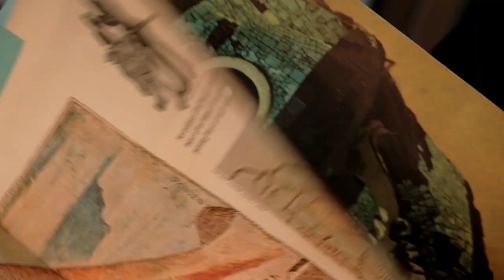HodgeKerr - No Kings But Us Marfa Promo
HodgeKerr is a collaboration between Robert
Hodge (Houston) and Tim Kerr (Austin).
Individually, their work is steeped in the rich history
between music and pop culture, and they also
share a deep interest in racial equality and human
rights. Robert and Tim have long admired one
another, from color palette to messaging to
medium, and they have come together to entwine
their creative vision.
Robert Hodge brings his signature collage work
using screen print and record covers with stencil
and stitching that creates sumptuous layers and
gritty textures. His influences range from African
American history, narrowing to the historical 3rd
ward of Houston, sweeping across the jazz
landscape to dwell in southern hip hop culture.
Tim Kerr brings his singular portraits, political
messaging, and vibrant colors. Also influenced by
his own musical history and his iconic voice in the
early days of punk and DIY, to the blues, free jazz
and the sounds of Irish folk music. His great
affection for sharing messages from historical
voices, from Rosa Parks to John Coltrane to the
multitudes in between, appears in almost every
piece.
This collaboration rocks with color. Musical voices
are lavishly layered in historical context. The
chemistry between Robert Hodge and Tim Kerr
glimmers on the canvas, creating a visible synergy
far beyond the sum of its parts.

Openings:
Marfa Open Marfa Tx. 5/4/23
The Blaffer Museum Houston, TX. 5/20/23